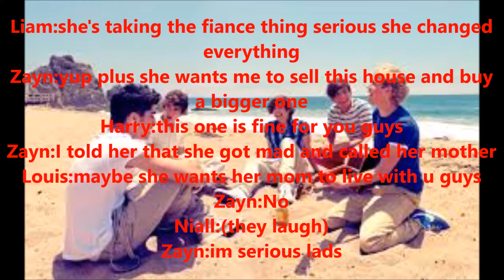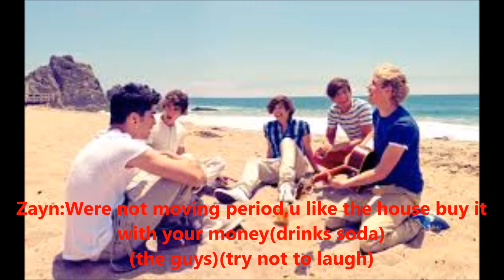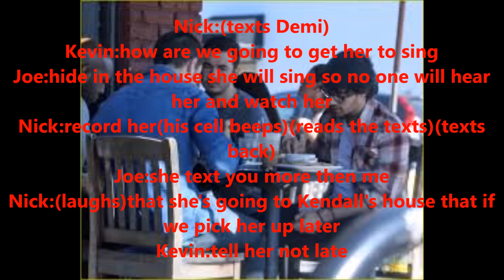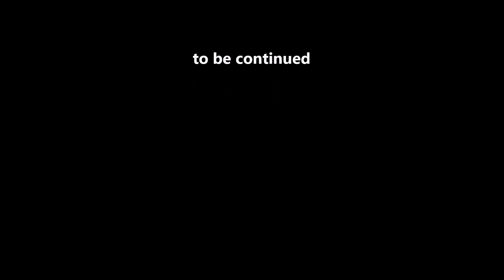Zemi Love Story:Pillow Talk Episode:1